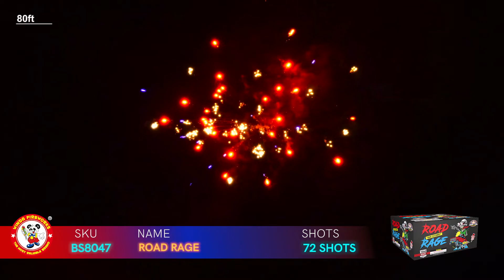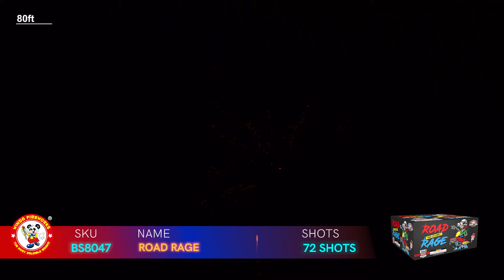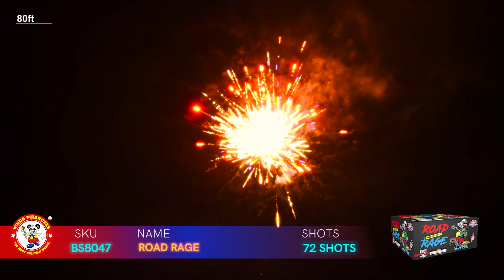ROAD RAGE BS8047 BRIGHT STAR FIREWORKS 2024 NEW ITEM